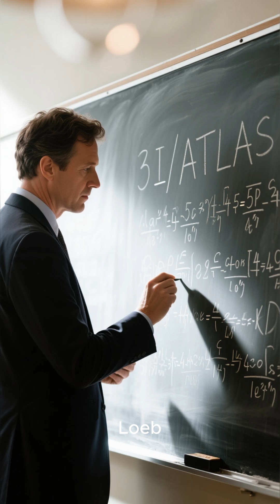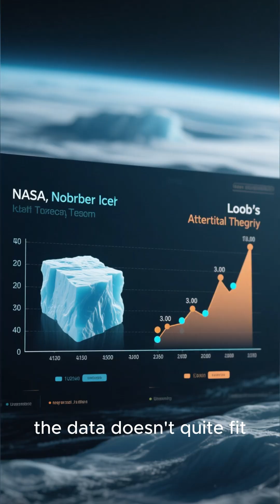Avi Loeb CHALLENGES NASA Over the Mystery of 3I/ATLAS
Harvard astronomer Avi Loeb is once again challenging NASA—this time over the mysterious interstellar object 3I/ATLAS. Could this cosmic traveler hold secrets that science has yet to uncover? In this short, discover why Avi Loeb believes NASA’s approach to 3I/ATLAS needs to change, and what this means for our understanding of the Solar System.

Avi Loeb, NASA challenge, 3I ATLAS comet, Avi Loeb vs NASA, Harvard astronomer, interstellar object 3I ATLAS, space mystery, solar system discovery, cosmic secrets, interstellar comet, space news, astronomy shorts